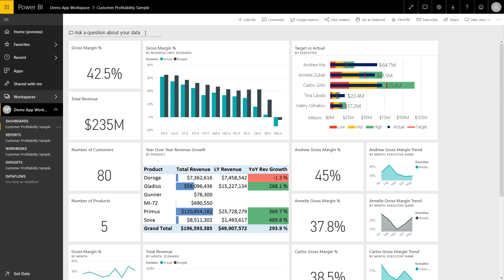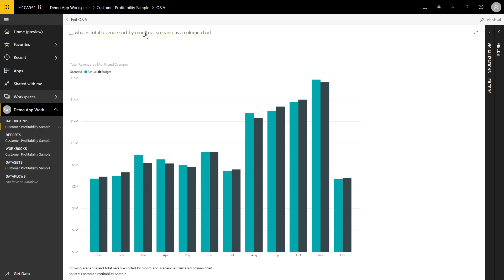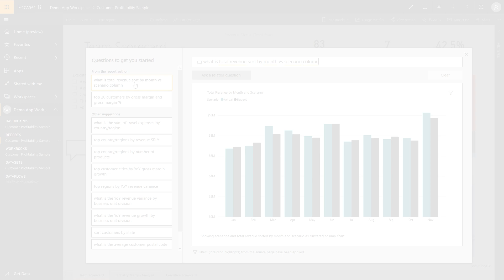Microsoft Power BI Q&A Feature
What is the fastest way to get an answer using Microsoft Power BI? This short video gives a look into the Microsoft Power BI Q&A Feature.